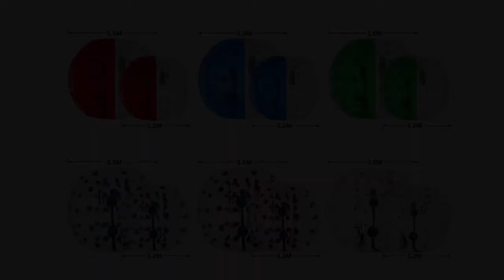Bumper Ball Human Knocker Bubble Soccer Football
Bumper Ball Fits kids ages 8 and up, Suitable for people office workers, students or outdoor enthusiasts. These giant wearable inflatable balls are sure to get your kids off the couch and put down the TV remote and their electronic devices
BestEquip Bumper Ball Human Knocker Bubble Soccer Football